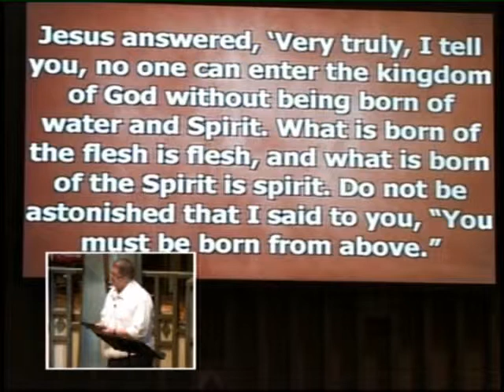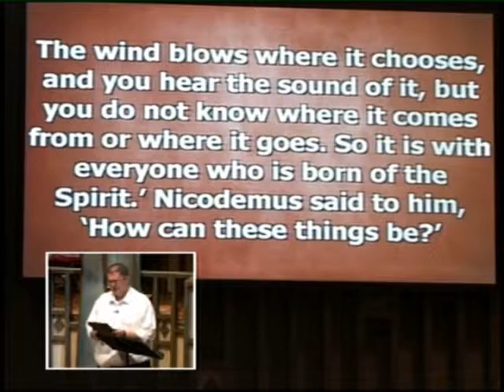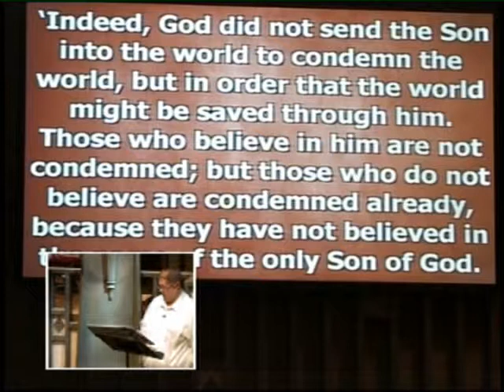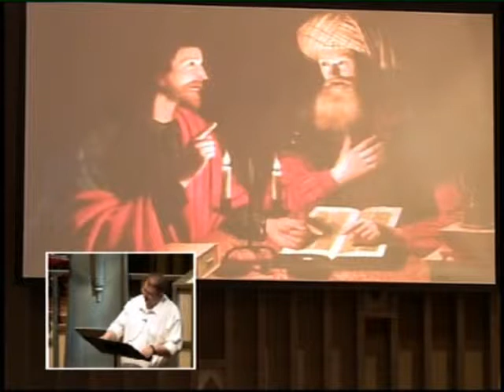2014 03 16pwmsg